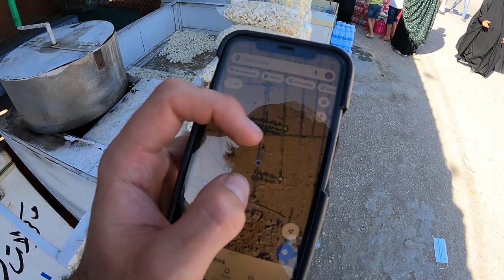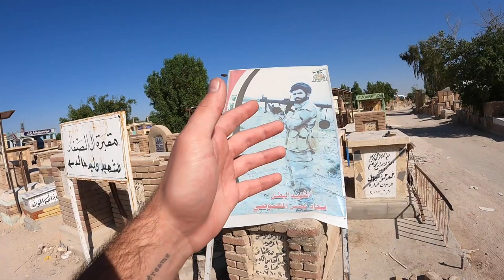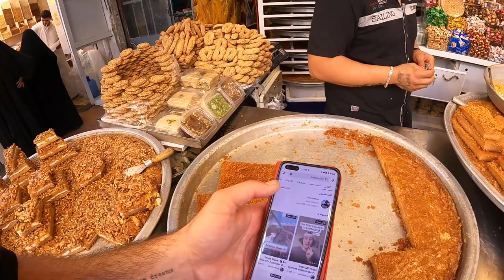Solo in The World's Biggest Cemetery 🇮🇶(5 million buried here!)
Najaf, Iraq ➖ I didn't know much about Najaf before I came to Iraq, and I certainly didn't know it was home to the worlds largest cemetery! 5 million people and counting are buried here, the aim to get as close to Imam Ali's holy shrine. I decided to check out the cemetery and it was a lot bigger than I was expecting!

* TIMESTAMPS *
0:00 Intro
1:23 The map
2:05 First look at the cemetery
5:40 Beautiful graves
12:40 Holy shrine
13:00 Iraqi sweets